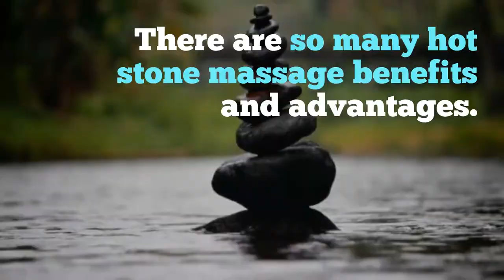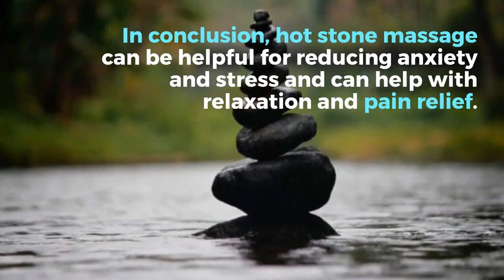Top 6 Hot Stone Massage Benefits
Visit Massage Lee's Summit today!